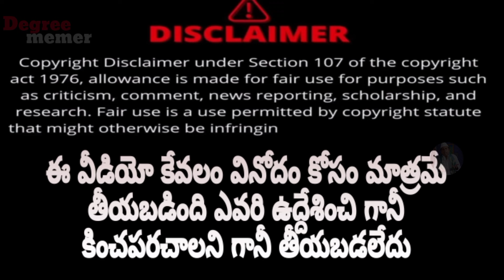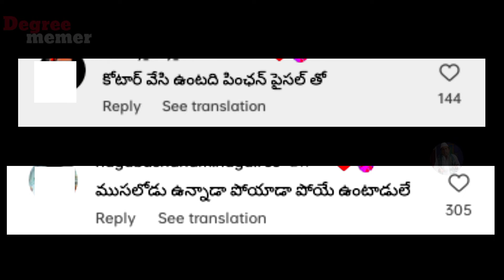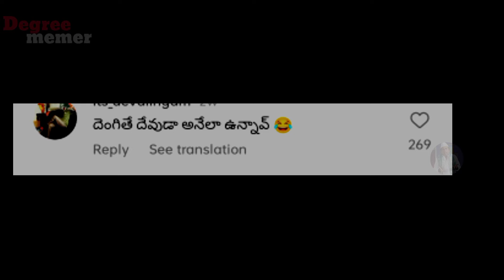IMSTA ROD COMMENTS TROLLS || INSTA FUNNY COMMENTS TROLLS || TELUGU TROLLS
Full entartainment 👍